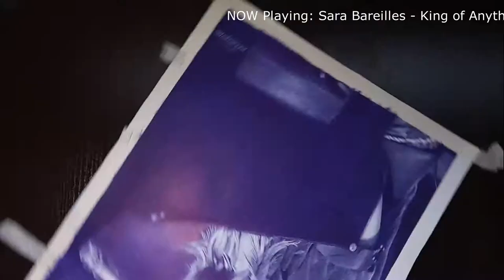ART HACK | Ballpoint Pen Art | Masking Tape Removal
Ever wondered how an artist achieved a straight border line?

Portrait of Sara Bareilles
Artwork Made by Mean Mustard Art
Medium: Ballpoint Pen Art on Arches
Size: 20" x 14"